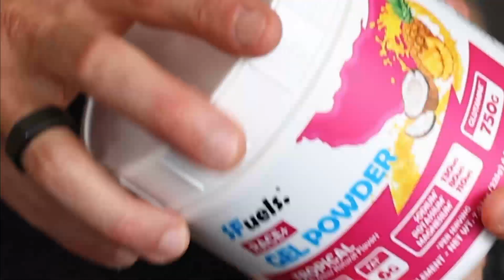Patrick Lange: Breakfast with Bob at Challenge Roth 2023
Patrick Lange is the 2021Challenge Roth champion and the 2-time Ironman World Champion. He finished 2nd here last year, and joined me to talk about what it was like to win here in Roth and how his racing and training have been going this year. We also chatted about Patrick's win at Ironman Israel, where he ran 2: 30: 31.

Filmed on location at the finish line of the 2023 Challenge Roth.